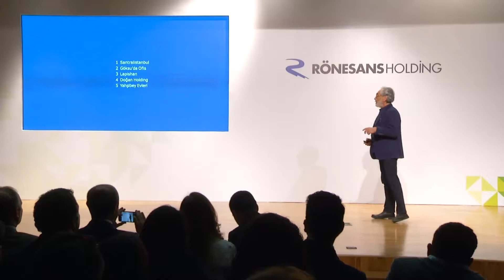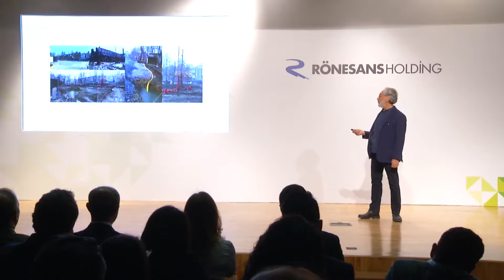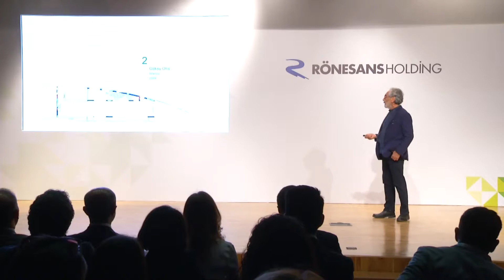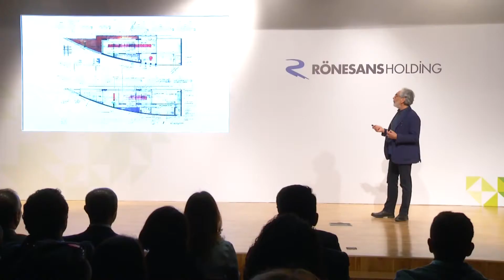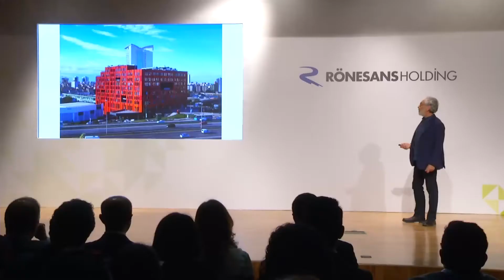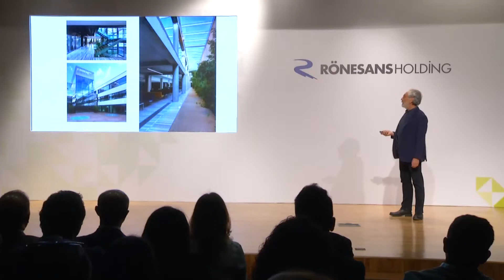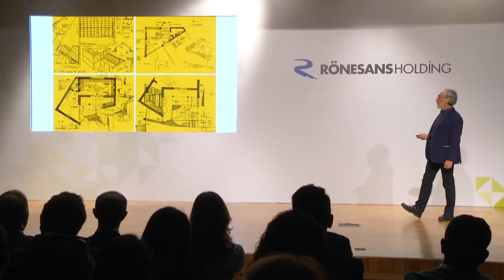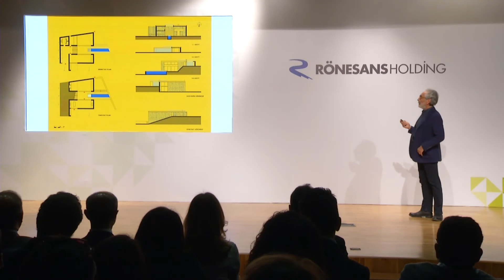Nevzat Sayın, "Binaları yıkmadan sürdürmeyi deneyin"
Rönesans Holding'in Sürdürülebilir Geleceği Tasarla Yarışması’nın ödül törenine katılan Mimar Nevzat Sayın, gençlere binaları yıkmadan sürdürmeyi tavsiye etti.